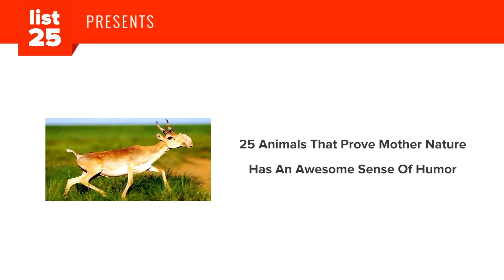25 Animals That Prove Mother Nature Has An Awesome Sense Of Humor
We have already dedicated posts to animals that are cute, bizarre, smart, dangerous etc. but this time, we will focus on creatures that will just make you laugh. From a fish with human teeth to a bearded monkey with a butt-like head, here are 25 hilarious animals that prove mother nature has an awesome sense of humor.

Preview:

Maned wolf
Squid with human-like teeth
Pacu fish
Goblin shark
Anteater
Pangolin
Dumbo octopus
and more...

and